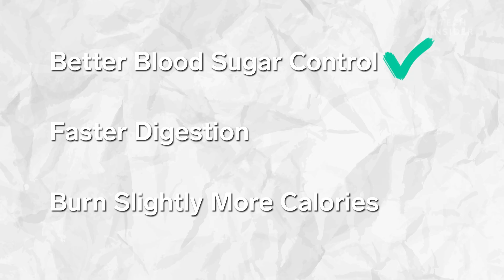I Stopped Eating Breakfast For Two Weeks And I'm Never Doing It Again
Does intermittent fasting actually work? Do you need to eat breakfast? Is breakfast good or bad for you? Many people are divided on whether or not you should eat breakfast. I've always eaten breakfast but I also know a lot of people who don't. I stopped eating breakfast for two weeks to find out if my life would be better or worse without breakfast.

Correction: Dr. Courtney Peterson is a professor and researcher at the University of Alabama at Birmingham, not the University of Alabama.